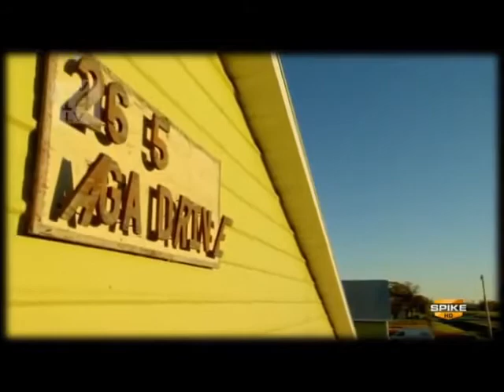brock lesnar the stone men video with music 🎶